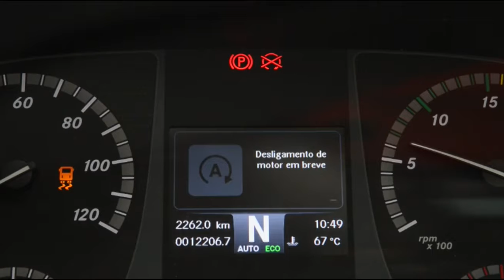Tecnologias nos onibus da Mercedes Benz